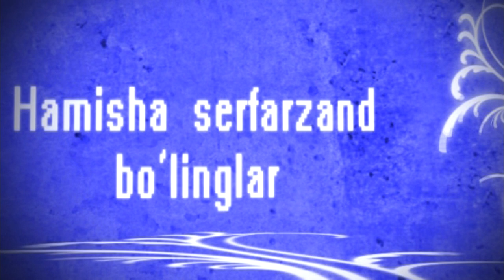Aytishuv Xorazmcha Diyralishma